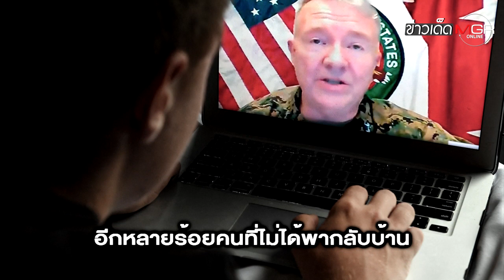"สหรัฐฯ" ขนทหารชุดสุดท้ายพ้นอัฟกานิสถาน ทิ้งเครื่องบินใช้ไม่ได้ให้ "ตาลิบัน" : ข่าวเด็ดแมเนเจอร์